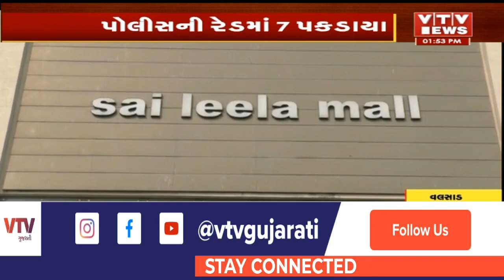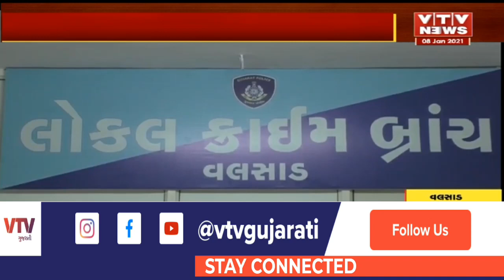Valsad અને સાંઇ લીલા મોલમાં સ્પાની આડમાં ચાલતું કુટણખાનું ઝડપાયું | VTV Gujarati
Valsad અને સાંઇ લીલા મોલમાં સ્પાની આડમાં ચાલતું કુટણખાનું ઝડપાયું